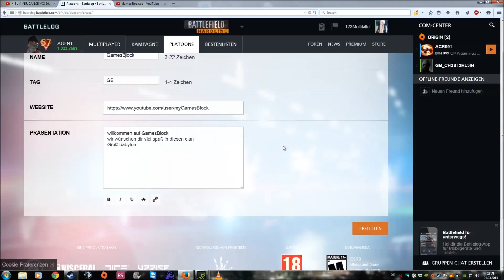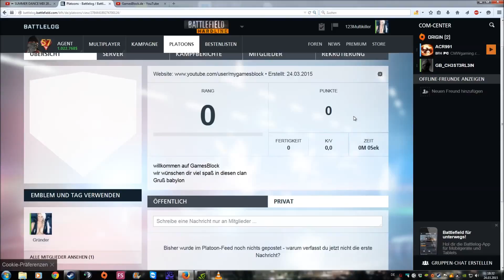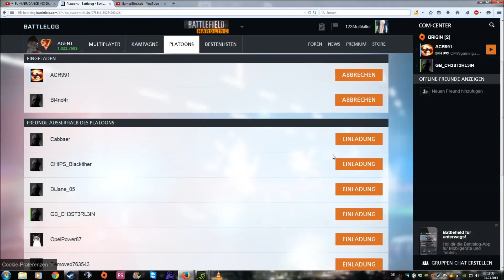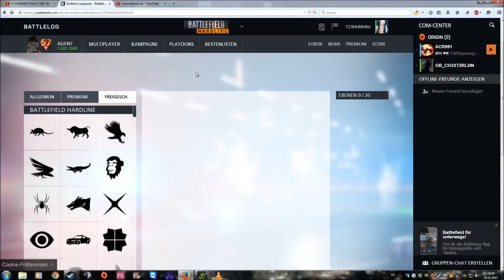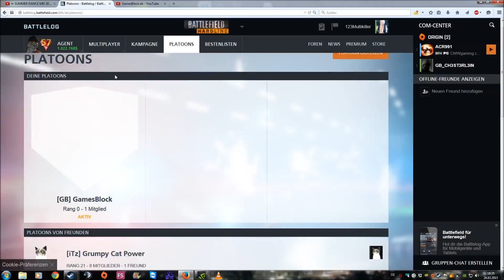Battlefield Hardline Platoon erstellen german HD